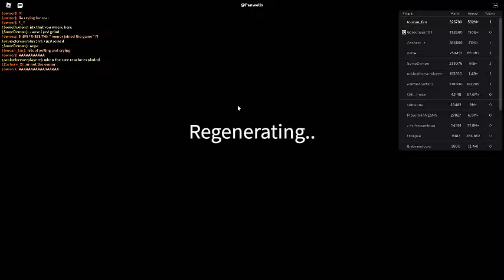Russia Car Crash Compilation 4896